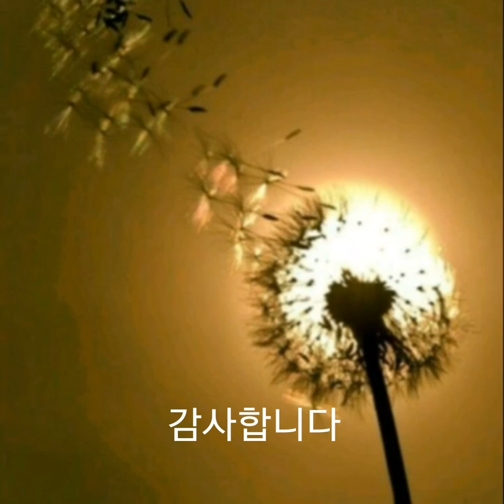The Rose 일산손병일색소폰연주 010-9875-3647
밴드명을 검색해 가입할 수 있습니다.
From 손병일